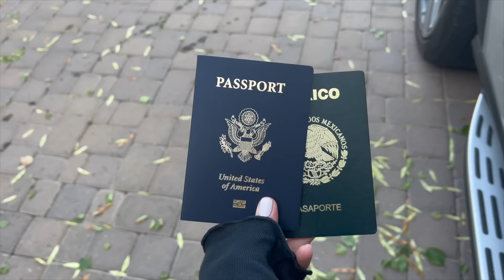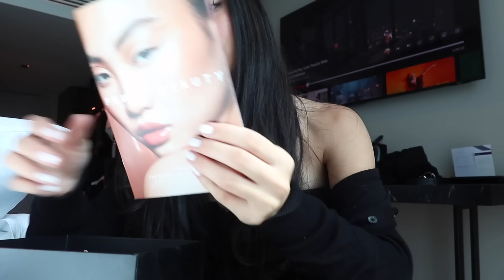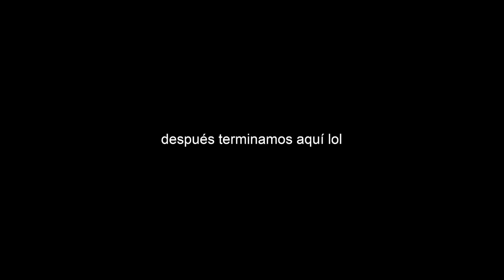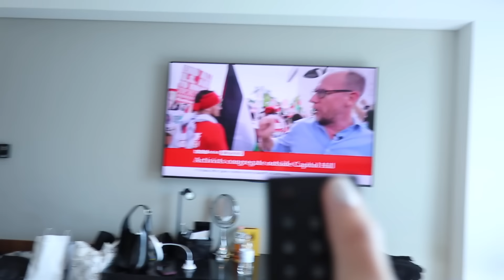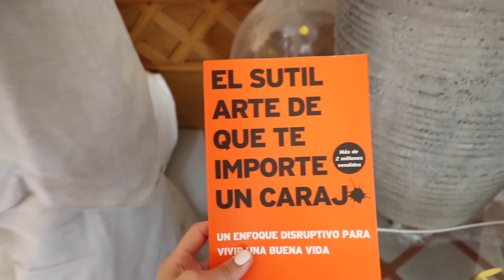Una semana en mi vida *edición México*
AHHHH regrese con un vlog!

En este video les muestro lo que he hecho con mi vida, enjoy :)